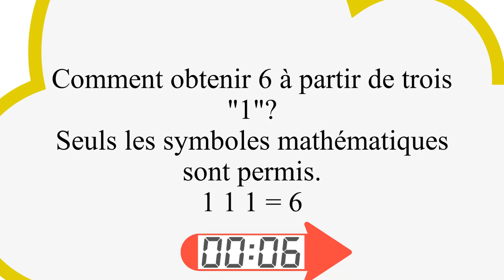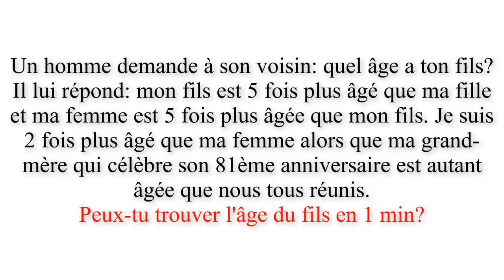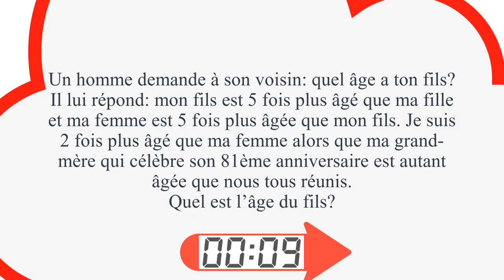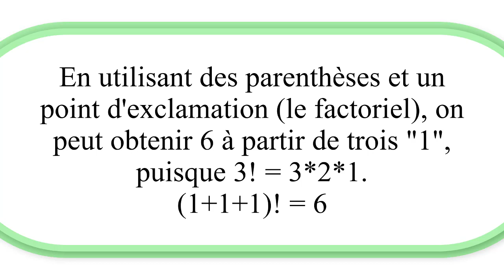PUZZLES MATHEMATIQUES DIFFICILES POUR REVELER VOTRE QI | (puzzle) (énigme) | Booster son cerveau 12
Les énigmes et devinettes vous rendent plus intelligent, et les choses les plus difficiles deviennent faciles:
Dans cette vidéo, nous vous proposons comme d'habitude 3 énigmes, avec un niveau de difficulté croissant.
Cette fois spécialement, nous avons choisi de vous rappeler un peu vos maths, grâce à 3 puzzles mathématiques qui vont certainement vous pousser à réfléchir. Booster son cerveau requiert de l'exercice. C'est ce que nous vous proposons, afin de mettre à la lumière votre quotient intellectuel (QI). Vous pouvez les trouver faciles ou difficiles, cela dépend de votre rapidité à réagir.